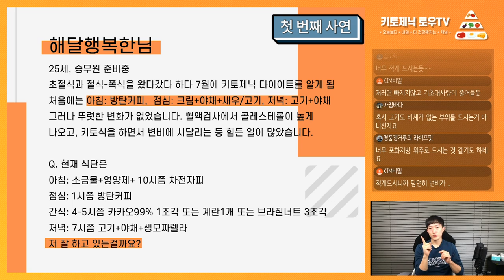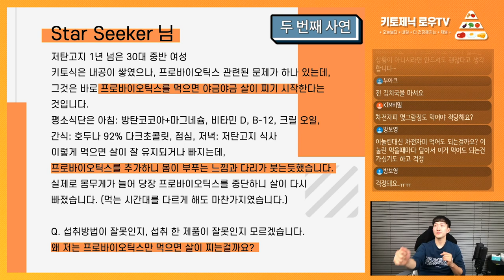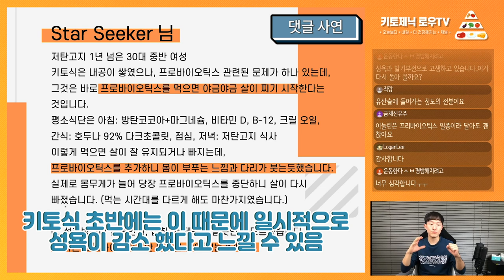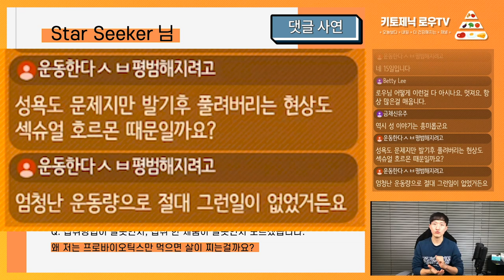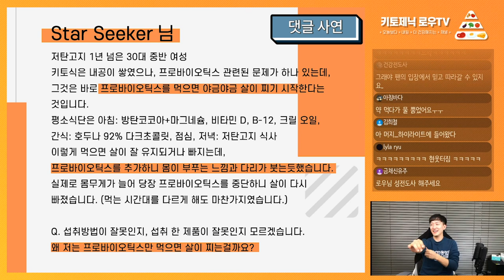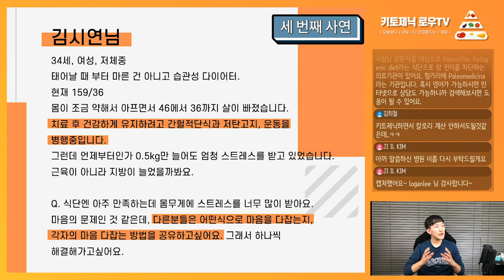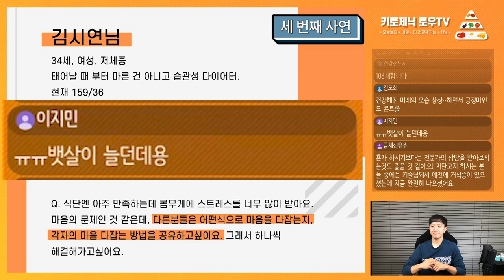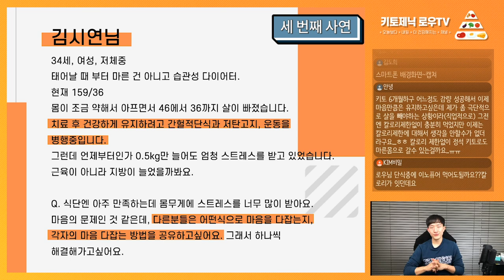키토식 하면 성욕이 줄어든다고? 발기부전까지? 외 3개 | 라이브 사연모음 | 키토제닉로우TV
2019년 10월 20일 일요일 라이브방송 고민상담 사연모음입니다. :)

00:04 해달행복한님_폭식과 절식을 반복하던 저, 키토식 잘 하고 있는걸까요?
06:30 Star Seeker님_저는 왜 프로바이오틱스만 먹으면 살이 찌는걸까요?
16:18 운동한다님_성욕과 발기부전으로 고생하고 있습니다.. 다시 돌아올까요?
25:18 JI IL KIM님_난소암 환자인데 키토식이 도움이 될까요?
25:53 김시연님_몸무게가 조금만 올라도 스트레스를 받아요. 다른 분들은 어떤 식으로 마음을 다잡으시나요?

마이노멀 버터커피, 버터말차

제작
로우 금채